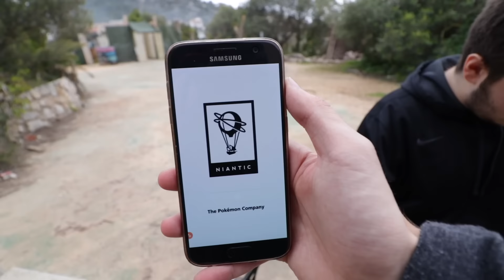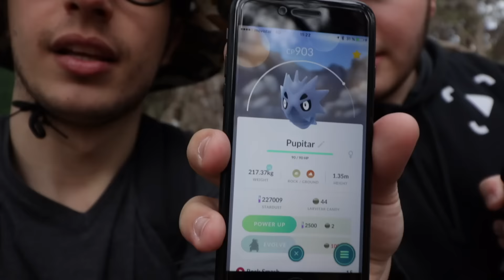PARKOUR en un PARQUE ACUATICO ABANDONADO (no encontramos un ATAUD)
Explorando un parque acuático abandonado con Nil Ojeda, Gangsta y iByreHD. Nil hace Scooter, Gangsta caza Pokemon y yo hago Parkour! jaja

Este es el parque acuático abandonado que visitó NexxuzHD. Nosotros fuimos el día antes de que él subiera su vídeo y no encontramos el ataúd.